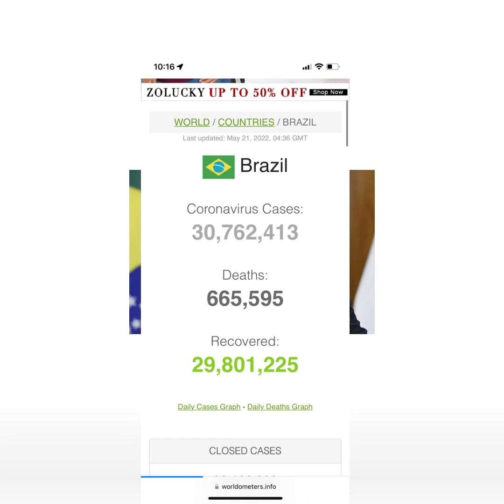Jair ￼ Bolsonaro sucks￼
Jair Bolsonaro￼ nothing but a right wing bigger who is authoritarian and it’s not a good person

Here’s the link to the video about the truth about￼

Credit to Zach the Celtics guy